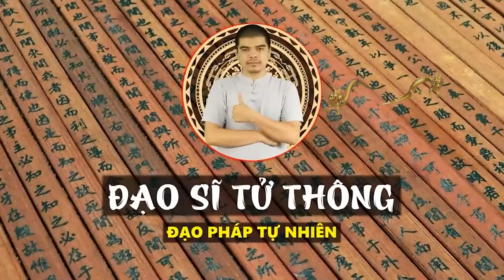8 Vật TÀ ÁC Tuyệt Đối Không Được Mang Vào Nhà, Nếu Không Xui Rủi Cả Đời - Tiền Bạc Đội Nón Ra Đi